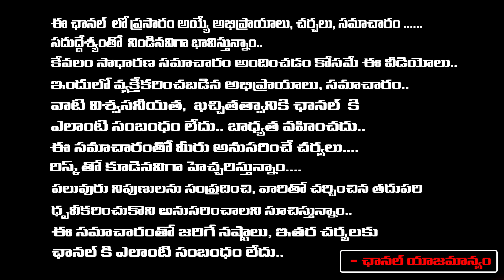LIVE: Front Of Big Boss House7 Grand Finale | Public Reactions | First Telugu digital